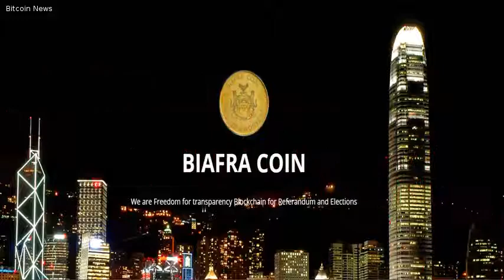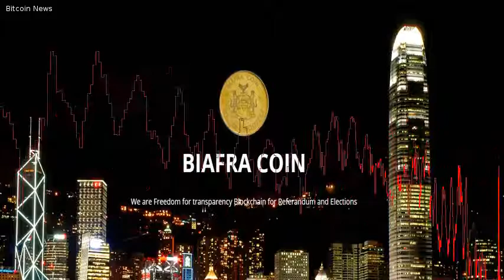PR: Biafracoin ICO - Blockchain for Referendum and Election Voting - Bitcoin News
PR: Biafracoin ICO &#8211; Blockchain for Referendum and Election Voting By Bitcoin. com PR - Dec 6, 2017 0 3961 This is a paid press release, which contains forward looking statements, and should be treated as advertising or promotional material.  Bitcoin. com does not endorse nor support this product/service.  Bitcoin. com is not responsible for or liable for any content, accuracy or quality within the press release. Blockchain for Referendum and Election Voting Biafra Coin launched Initial Coin Offering (ICO) from 01 December 2017 to 31 December 2017 selling 9 million BFC Coins The Biafracoin ecosystem is a unique blockchain technology with BFC Tokens to run smart contracts for elections and referendum voting globally, Biafracoin Peer to peer network will allow citizens of each countries run smart contracts on their computers or phone using BFC Application either in Referendums, Elections Voting or Transfer of Tokens and 300,000 Biafra Coins will be sold every day as per the schedule. Project Name BiafracoinProject Type BlockchainWebsite